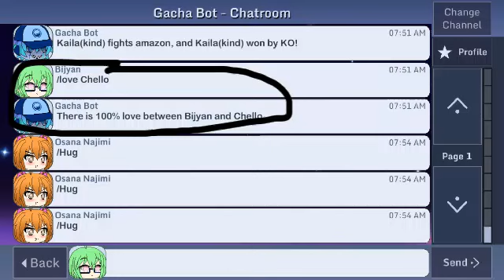MUAHAHAHAHAHHAHAH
I used the wrong person and XD SORRY CHELLO